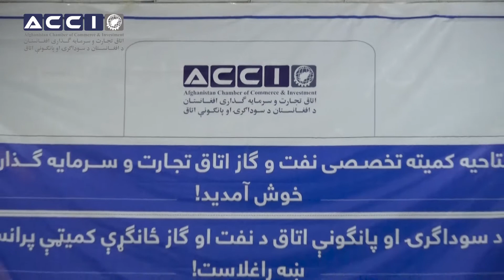مراسم افتتاحیه کمیته نفت و گاز اتاق تجارت و سرمایه گذاری افغانستان